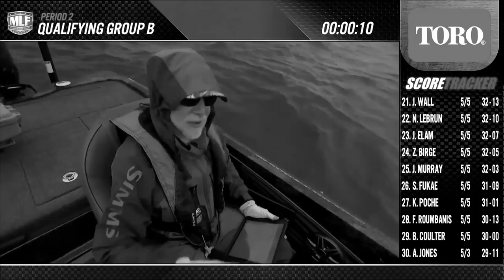Fishing THICK GRASS for a BIG BASS - MLF Stage 7 - Saginaw Bay - Knockout Round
This is the season finale for the BPT and the weights have reset and it is now a shutout to make the top ten and fish on championship day. I am not really sure which way need to go. I know what I want to do, which is find some smallmouth, but I need to take stay in the grass for a little bit to give myself a shot incase the smallmouth bite doesn't pan out.

Video Produced & Edited by Brett Burkes